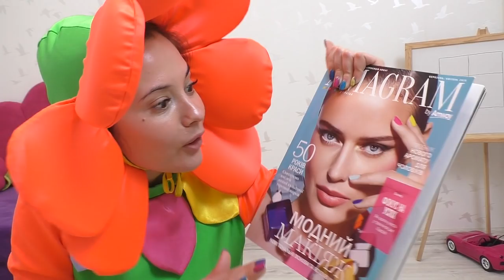Floret and Margo play beauty salon with a doll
Paint the Nail Art designs  Margo and Funny Floret plays and Colors with Nail polish. A funny story about a beauty salon fo